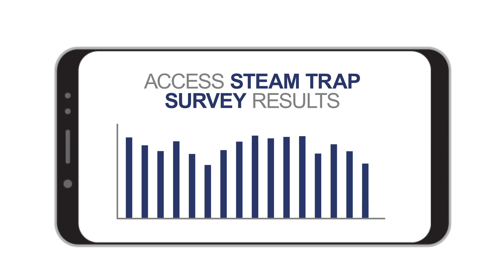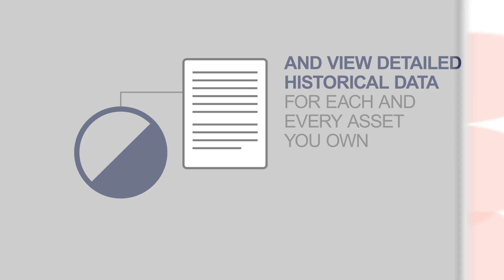Spirax Sarco’s SIMS online portal